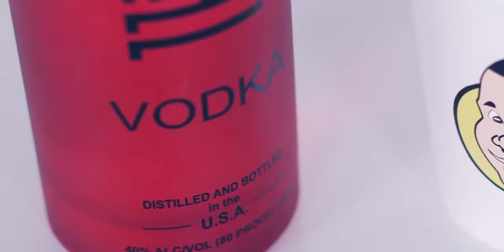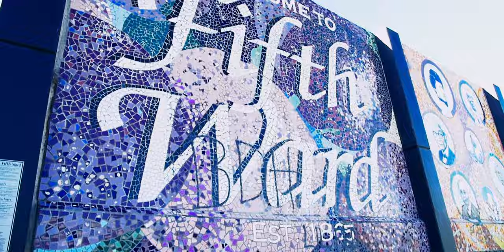Byron Bank - Hometown ft. June B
Music video for Hometown ft. June B performed by Byron Bank.